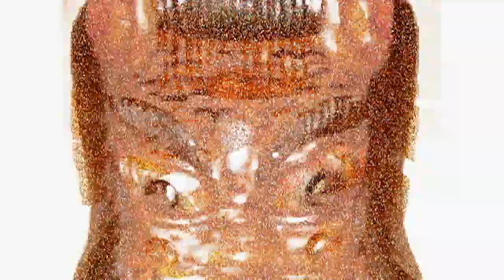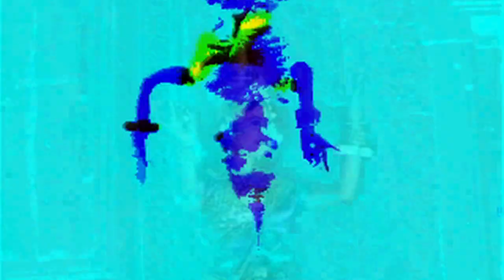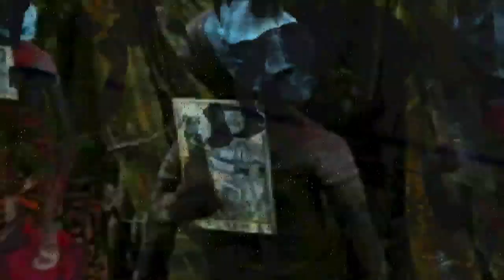Jack Kerouac's Medicine Cabinet, by Rev. Chevalier Ultrus vs. BX7-21